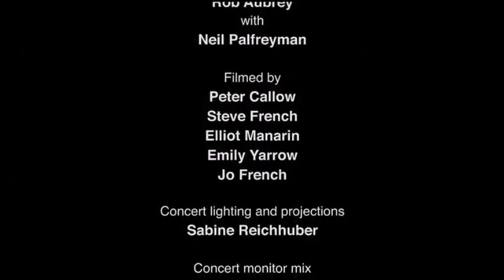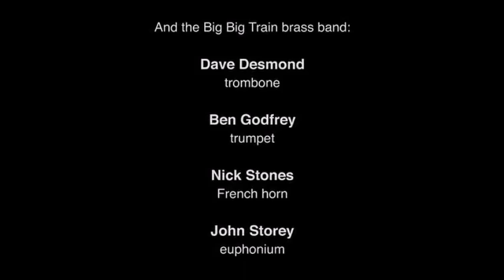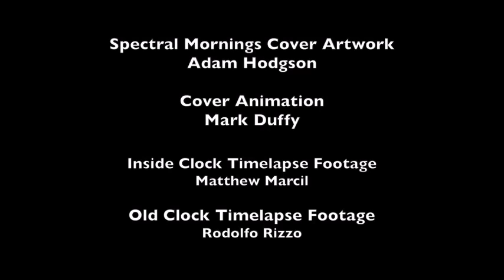LIVE / I N - T R I B U T E / B I G - B I G - T R A I N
A tribute to David Longdon, who passed away yesterday in an accident. Two live sets. One from 2019 and one from 2020. We have lost a true talent. All for one and One For the Vine~Sebastian